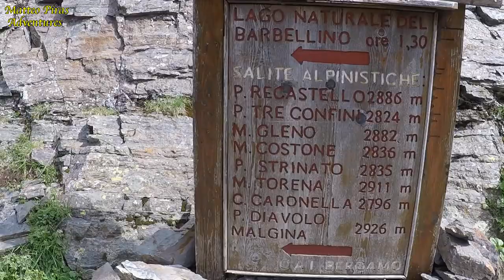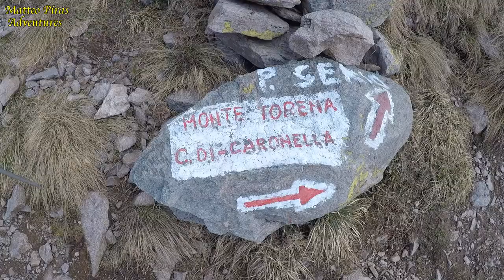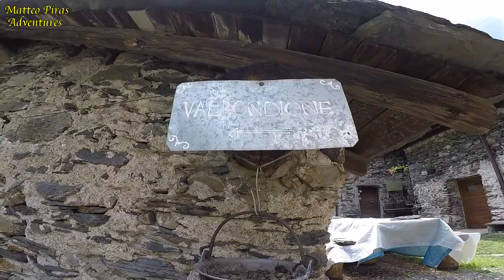La Conca del Barbellino - Alta Val Seriana (Alpi Orobie Bergamasche - Italy) GoPro HD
Spettacolare escursione sulle montagne bergamasche.

Partenza dal paese di Valbondione a 900 m s.l.m. dove dopo un'oretta di cammino arriviamo alla vista panoramica sulla Cascata del Serio con i suoi 315 metri che la rende la più alta d'Italia.
Continuando sul sentiero prendiamo lo Scarico (sentiero faticoso con una buona pendenza) che ci porta al Rifugio Curò a 1895 m s.l.m.  dove ci apre una vista mozzafiato sul Lago artificiale del Barbellino. Da qui proseguiamo il sentiero tra meravigliose cascate e cascatelle, sempre nella Valle del Serio, sino ad arrivare al Rifugio Barbellino a 2129 m s.l.m. e al suo stupendo Lago Naturale ghiacciato incorniciato dalle vette più alte delle Orobie Bergamasche.
Dopo il pernottamento nell'ospitalissimo Rifugio Barbellino, proseguiamo l'escursione verso il Monte Torena a 2911 m s.l.m. ma il ghiaccio e la neve non ci fanno arrivare in cima e ci accontentiamo dello spettacolo che ci si apre ai nostri occhi sui 2600 m. s.l.m. tra cascate, vette innevate, stambecchi e marmotte.
Per il ritorno al paese di Valbondione siamo passati per il sentiero panoramico sino ad arrivare al bel paesello di Maslana.

Giugno 2019